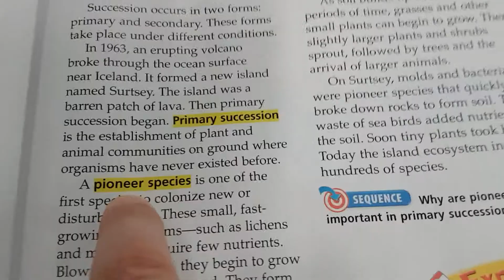"Succession" Day 1 - Science Chp9 Les2 - AVID FNT Focused Note Taking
This is the first day of Focused Note Taking (FNT), where we record the topic / objective, main idea / EQ, vocabulary, and take all of the Phase 1 notes.  We also complete Phase 2 processing to highlight and annotate key details that support the main idea.

Houghton Mifflin owns the Science material and my school does have this curriculum.